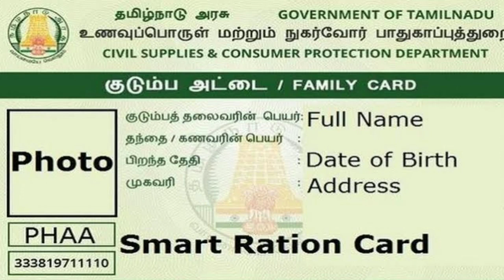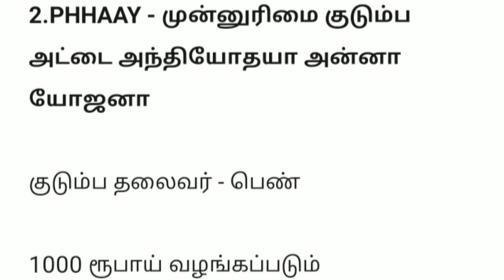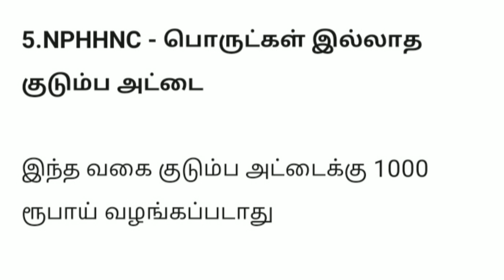Types of ration card receive monthly 1000 rupees | ration card 1000 rupees tamil | Tricky world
This video shows which type ration card receive monthly 1000 rupees

By
Tricky world